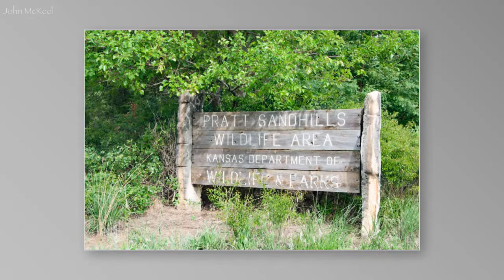Pratt Sandhills Photo Safari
Relax! Take 3 minutes to go on a photo safari to the Pratt Sandhills reserve in South Central Kansas and enjoy the wonders of nature in July.